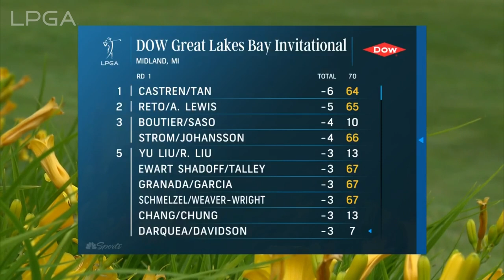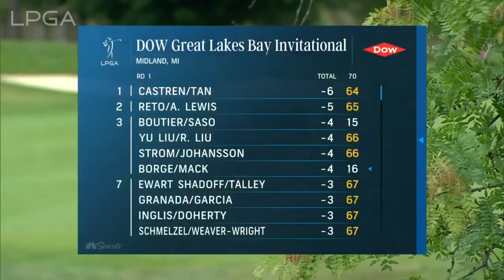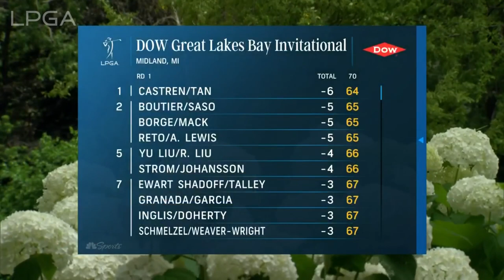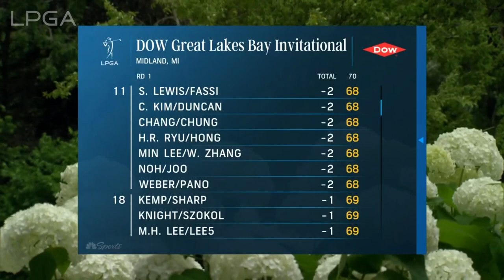First Round Highlights | 2023 Dow Great Lakes Bay Invitational